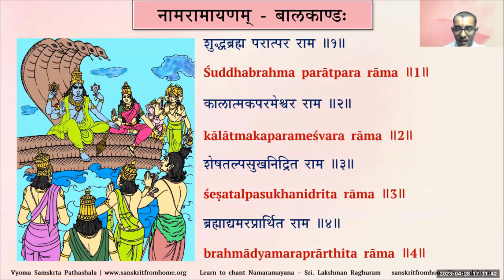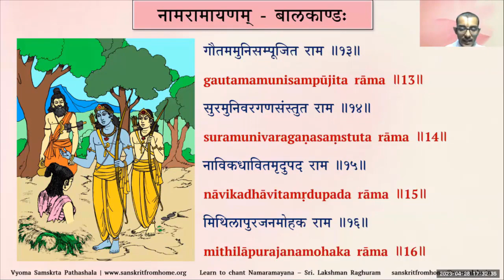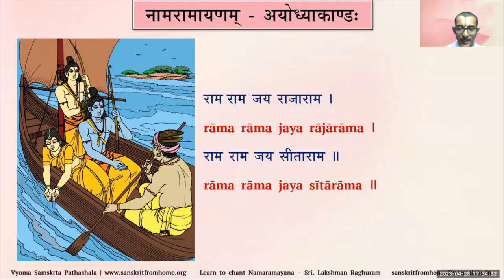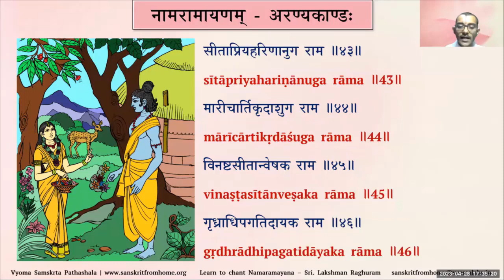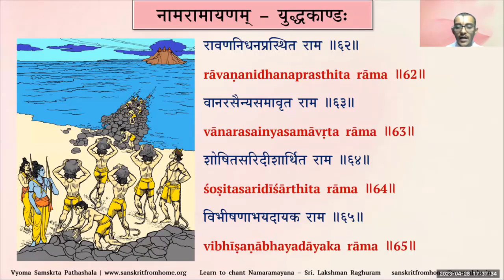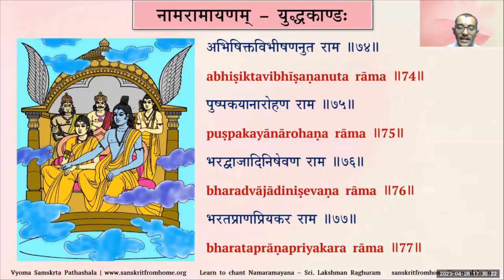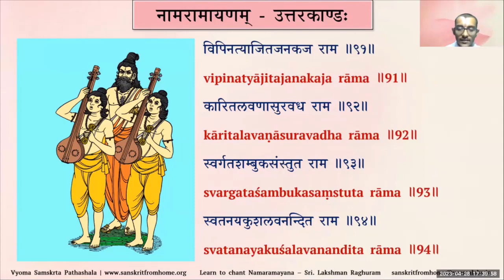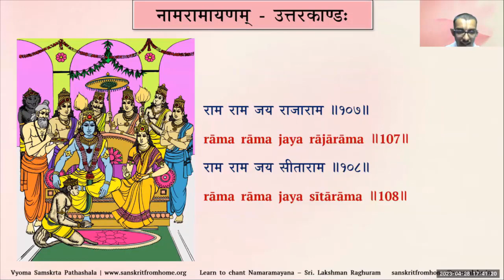Full Chanting | Chant along Nama Ramayanam - Batch 2 | Shri Lakshman Raghuram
Full Chanting of Nama-Ramayanam has been done By Sri. Lakshman Raghuram